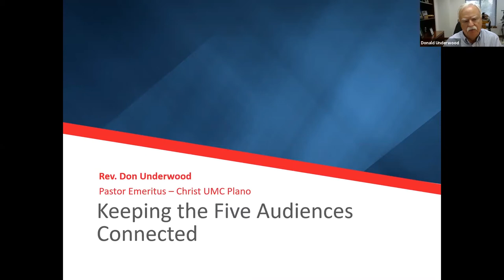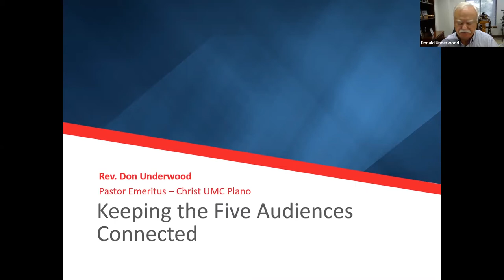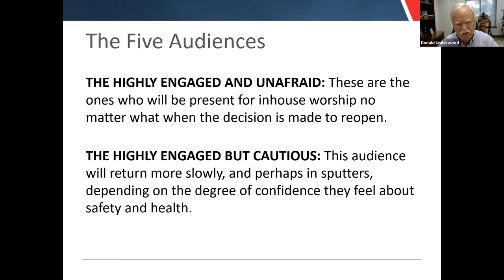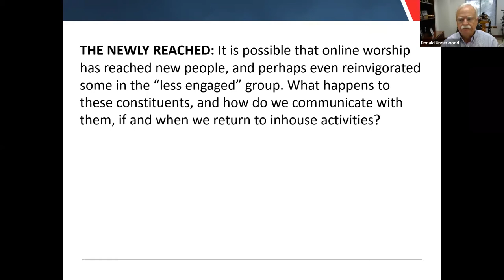Keeping The Five Audiences Connected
Hosted by Rev. Cammy Gaston of the Center for Leadership Development for the North Texas Conference. Speaker is Rev. Don Underwood (Pastor Emeritus at Christ UMC Plano). Held June 30, 2020